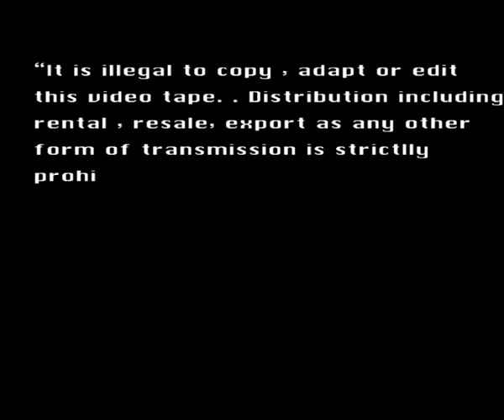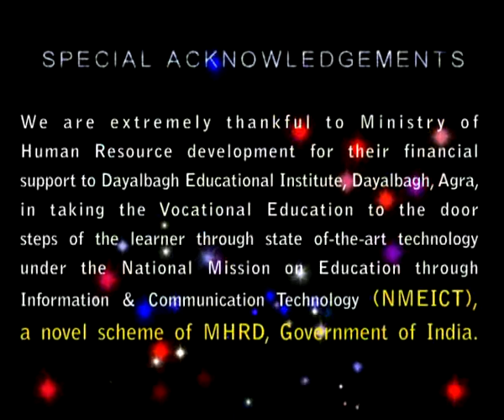Introduction to colour and colour media summing up